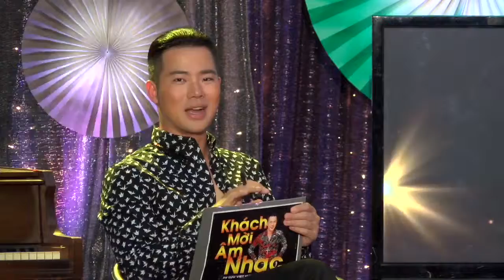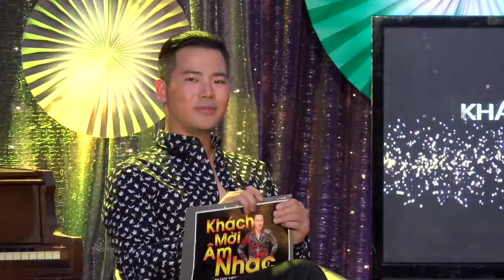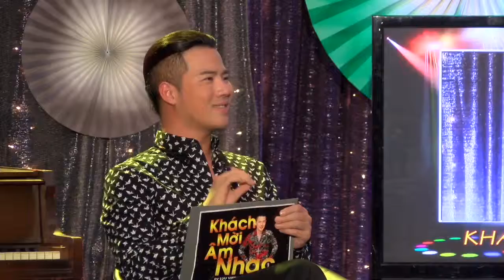KMAN so 33 VAN TRUONG -P1